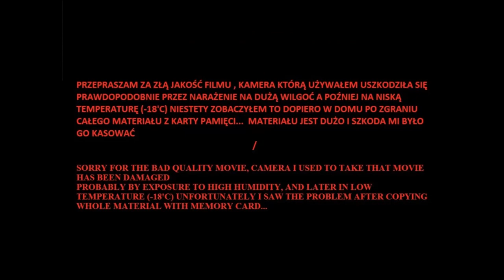spacer po prypeci Sylwester Prypeć